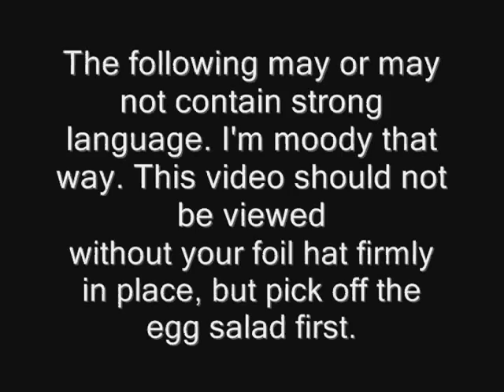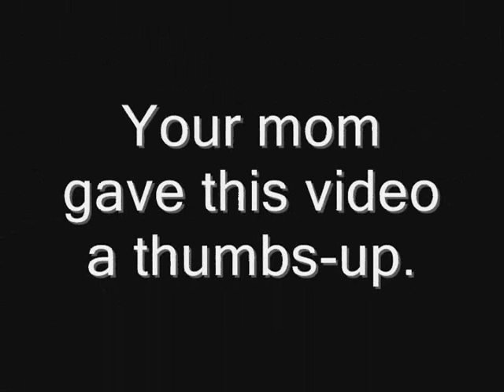Five Jobs I Could Never, Ever Do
Five jobs I just can't see myself doing...ever...never ever.